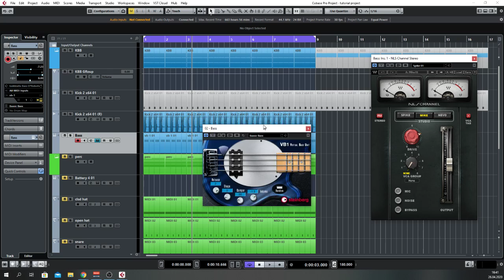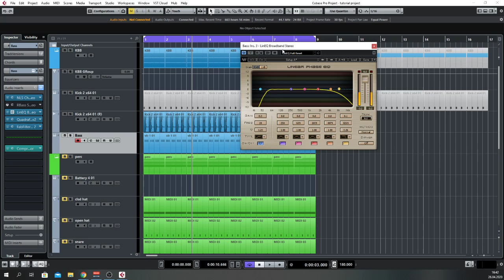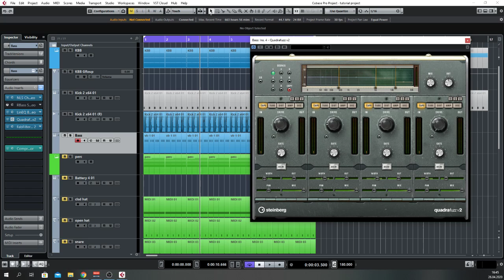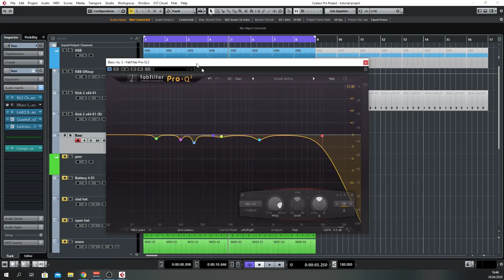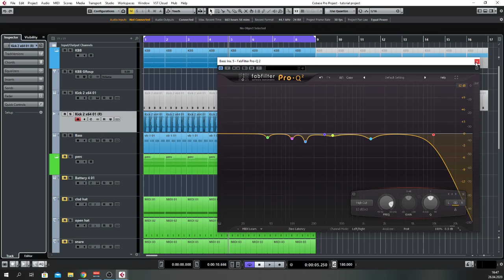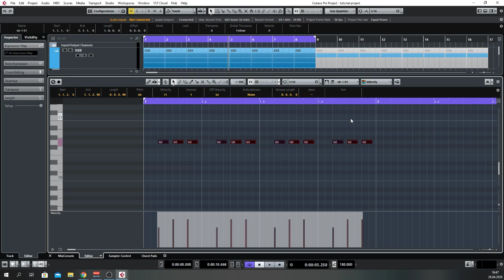How i get my BASS Rolling!! (Hitech Bassline Tutorial)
DAW: Cubase Pro 9.5